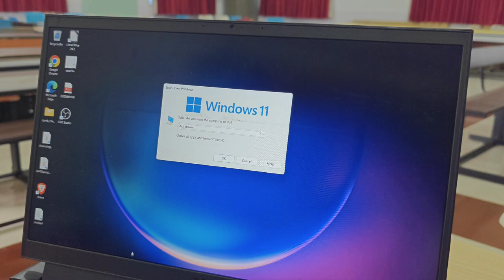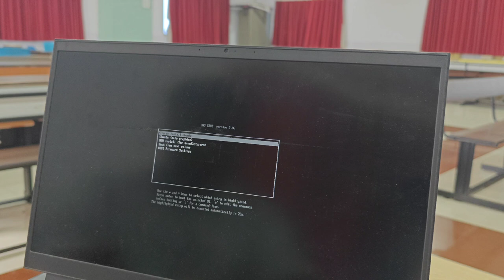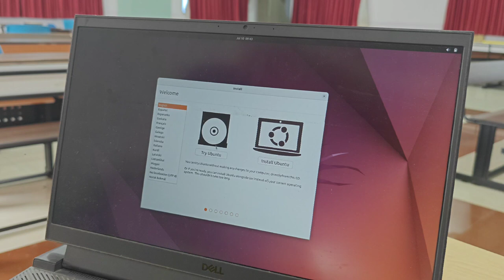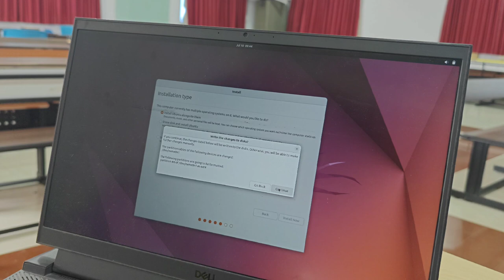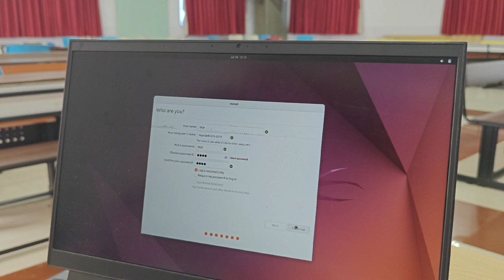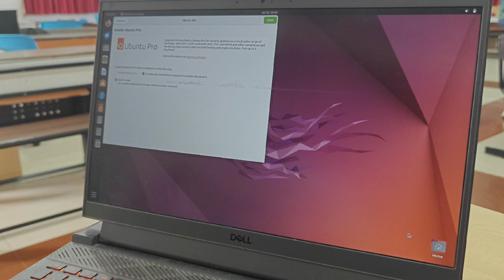How to Install Ubuntu 22.04 LTS Linux in Telugu